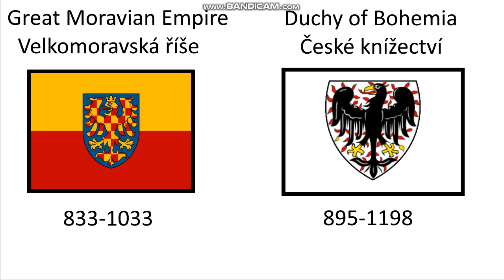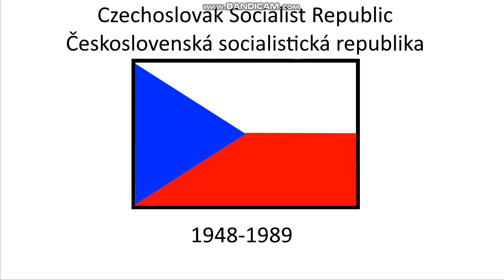History of Czech flag/Historie české vlajky - Sto let od založení naší krásné vlajky!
Už je to sto let od založení vlajky!